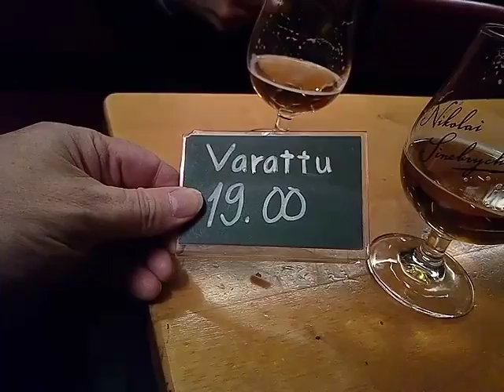Sisu tukee Vistbackan valintaa Sinisen Tulevaisuuden puheenjohtajaksi.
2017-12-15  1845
Suomen Sisu kokoontuu päättämään Sinisten huomisen puoluekokouksen asioista.
Liittyvät Facebook-linkit:
Suomen Sisu tukee Raimo Vistbackan valintaa puheenjohtajaksi: